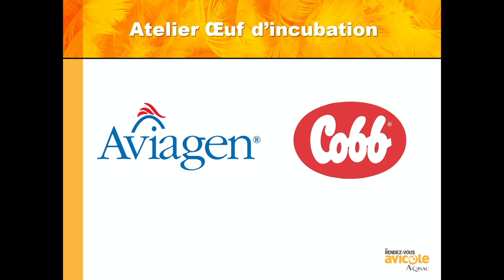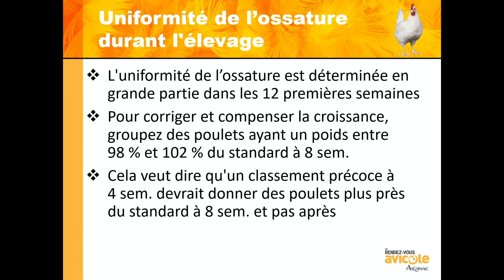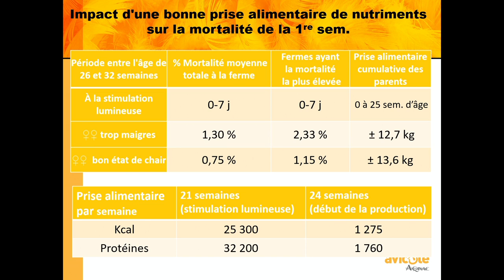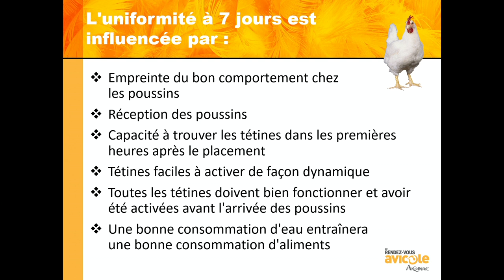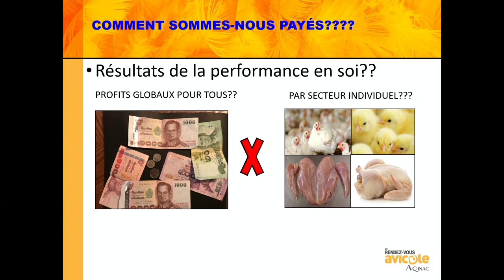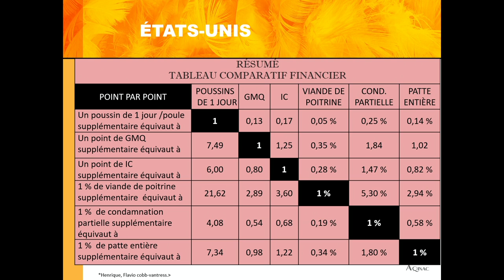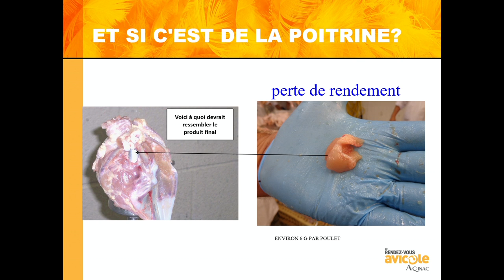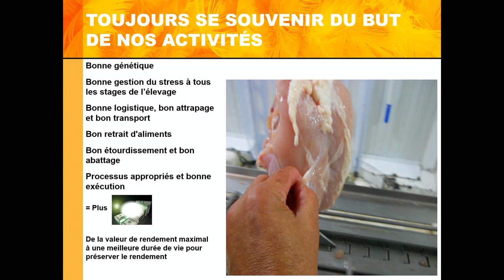Atelier Oeuf incubation - Denis Caron et Mike Casto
Le Rendez-vous avicole AQINAC
"Optimiser le rendement dans la filière poulet de chair de la ferme de reproduction à l'abattage - L’œuf d'incubation"